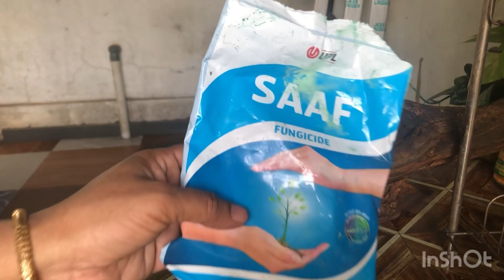Phalaenopsis orchid namuku marathilonnu natunokam tto